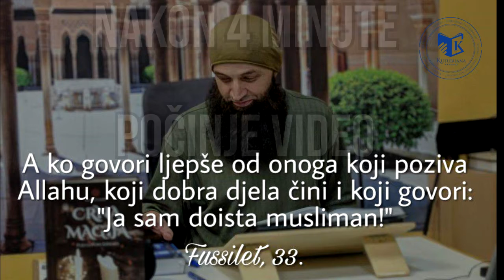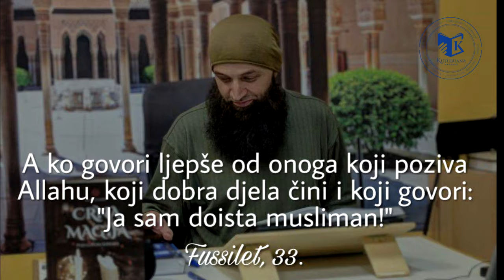MILLET IBRAHIMA dr Zijad Ljakić